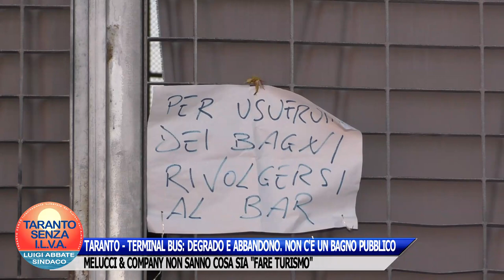TARANTO - TERMINAL BUS: DEGRADO E ABBANDONO. NON C'È UN BAGNO PUBBLICO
Terminal bus di Taranto: degrado, abbandono, episodi di criminalità. Non c'è neppure un bagno pubblico. Le persone si servono del wc del bar che è privato e che il titolare mette gentilmente a disposizione, accollandosi i costi che invece il Comune dovrebbe sostenere.
L'Amministrazione Melucci ha lasciato Taranto nell'assoluta invivibilità urbana e in ambito di turismo (e non solo) ha saputo solo raccontare favole, "gettare fumo" in faccia ai cittadini e sperperare denaro pubblico (per esempio il Sail Gp, costato 3,5 milioni di euro!).
Che brutta immagine per i turisti che arrivano nella nostra città!
Taranto merita un'Amministrazione comunale che sappia davvero promuovere il territorio, non certo una classe politica che ha fatto precipitare la città negli ultimi posti della classifica inerente alla qualità della vita.